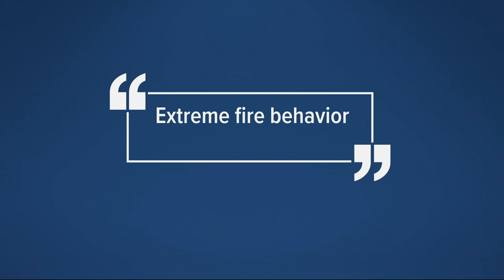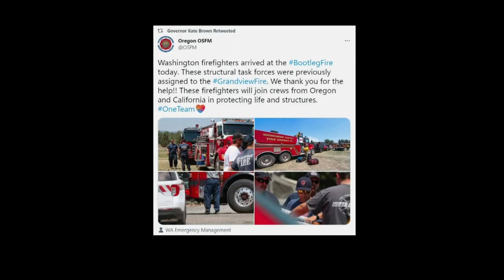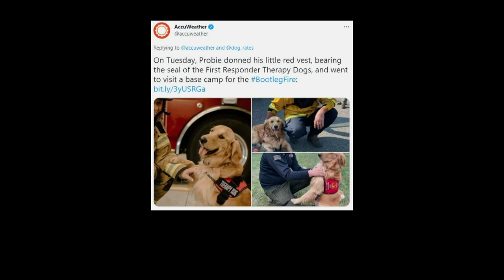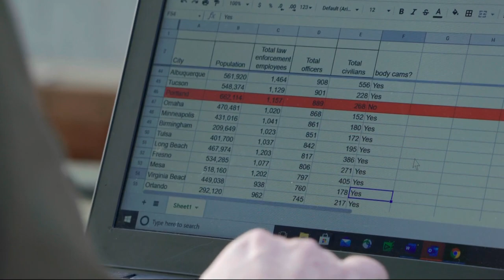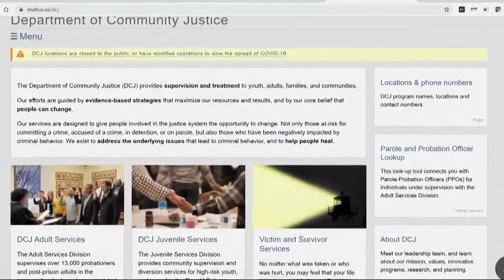Top Stories: 5 p.m. 7-16-21